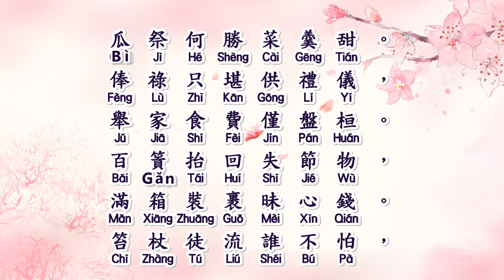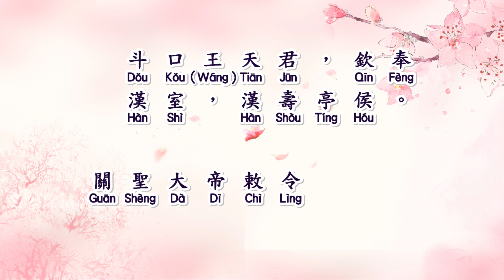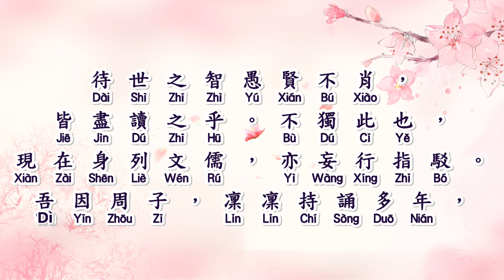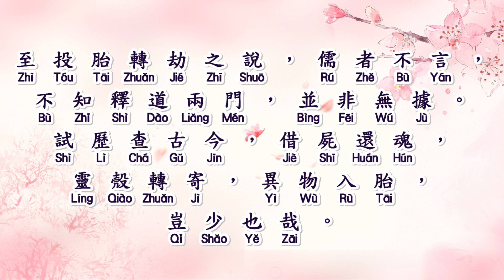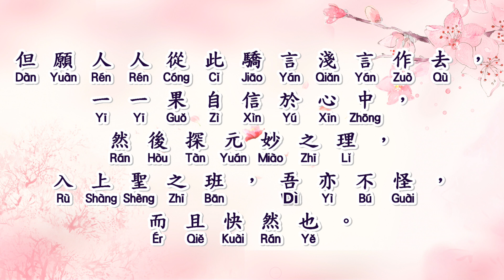桃園明聖經（經序第一~經驗第六）| TAO YUAN MING SHENG JING #2